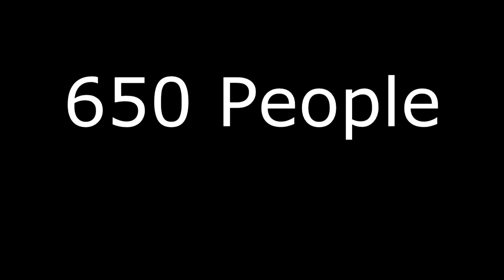650 People Corporate Christmas Party DJ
There was 650 invited employees and their (plus one) to this huge Corporate Christmas Party.  Los Angeles DJ Roman Gabriel was the MC Host for the basic announcements and kick the dance party off.  Mr DJ Services is one of the best at any event and for any occasion.